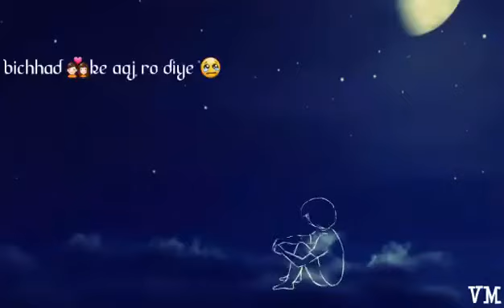Sad Whatsapp status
Naina